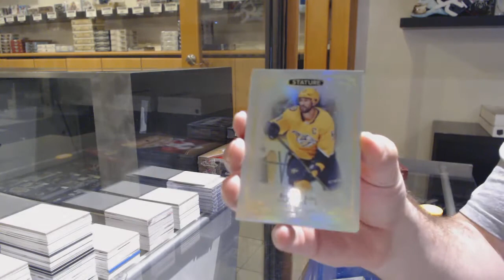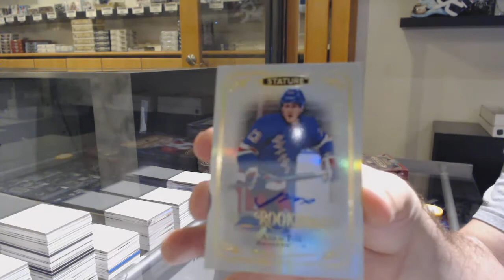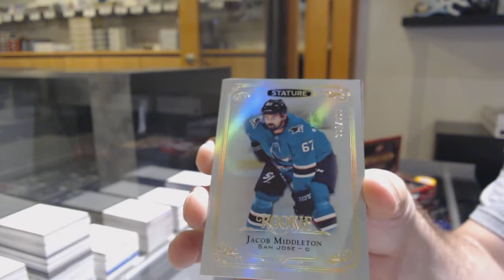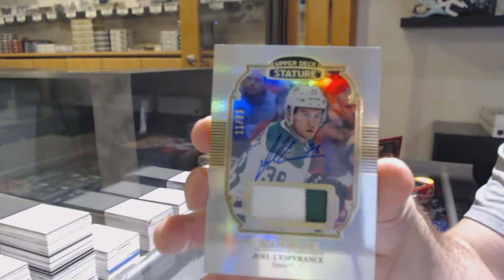Wheels 19-20 Upper Deck Stature Hockey 2 Box Break